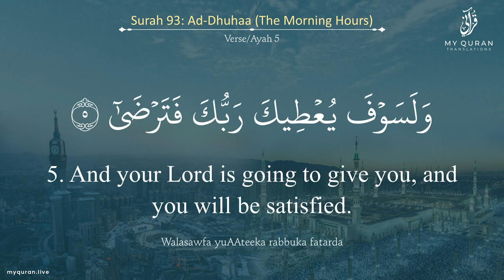093 Surah Ad Dhuhaa الضحى With English Translation By Mufti Ismail Menk